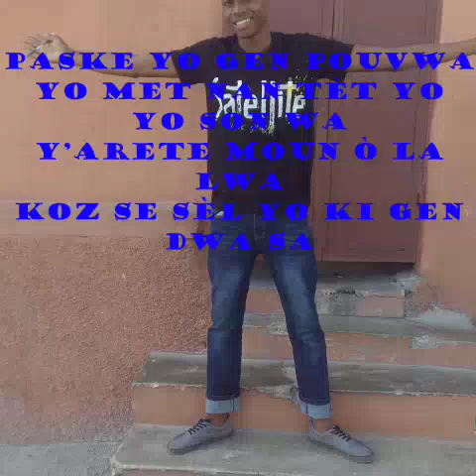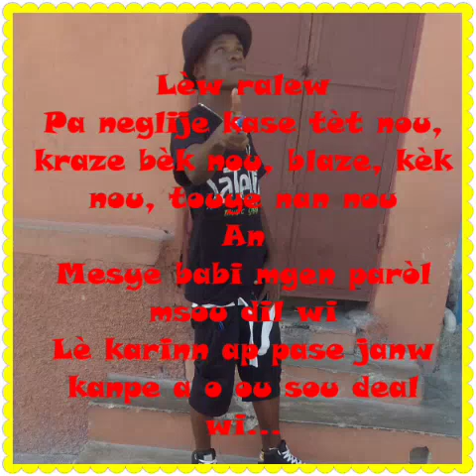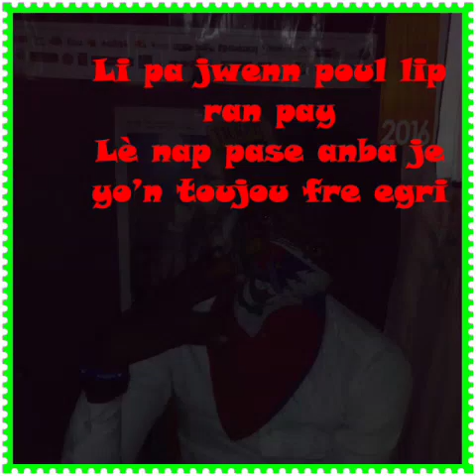Satelit Arestasyon dwol video lyrics